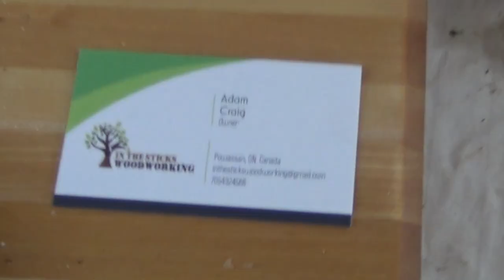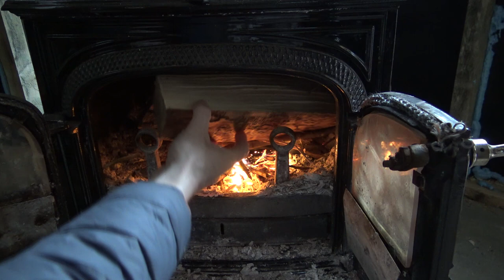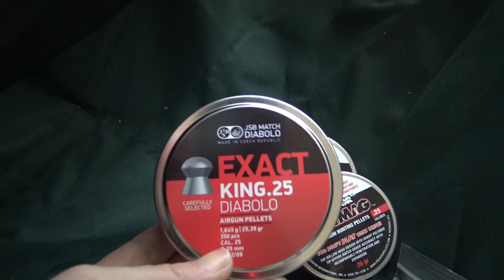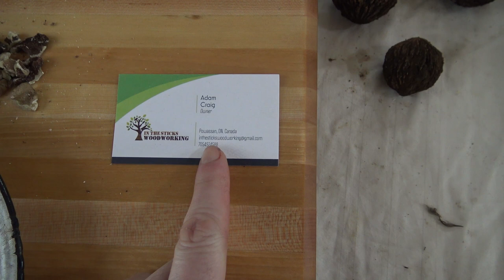Catch and Cook | Wooded Beardsman | Small Cabin | Edgun Leshiy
On this weekend it was fantastic to meet up with a new channel sponsor (Airgun Source Canada), showcase some new woodworking products for our friend and collaborator Adam Craig Outdoors, and meet up with the Wooded Beardsman and Kevin the Woodchucker for some catch and cook action.  We eat snowshoe hare, eastern gray squirrel, Canada goose, and raccoon. We prowl the woods and set traps for nuisance critters.  We catch cottontail rabbits and I bring them home for a future catch and cook video.

Victorinox Spirit X multi tool

Spyderco Manix 2 XL G-10, black

Grohmann GRM2S-BRK Trout & Bird Knife Black Linen

Fitbit Ionic